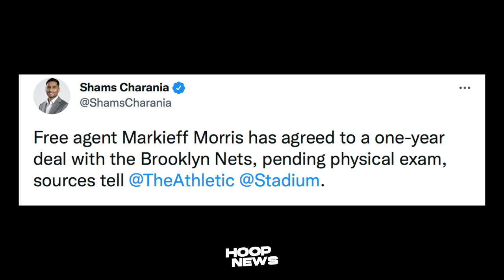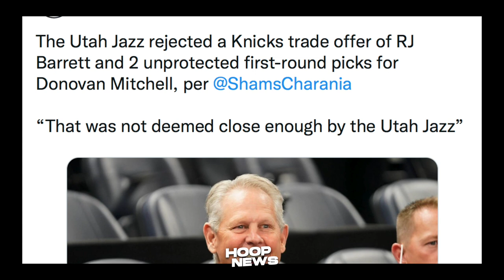Future Ni LeBron Sa Lakers Planado Na! Knicks Pang-Asar Na Offer Sa Jazz! Nets Lumakas Ang Team!